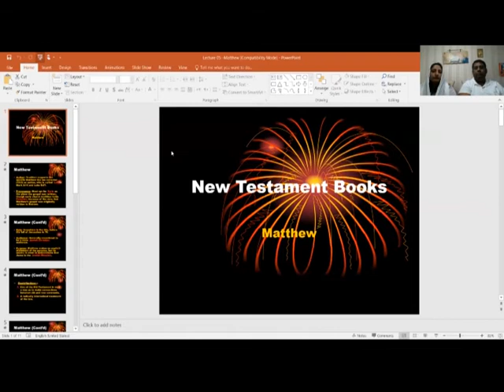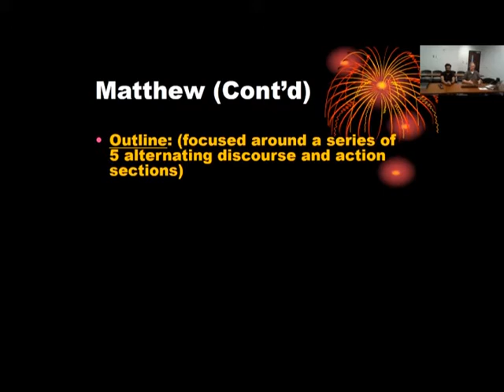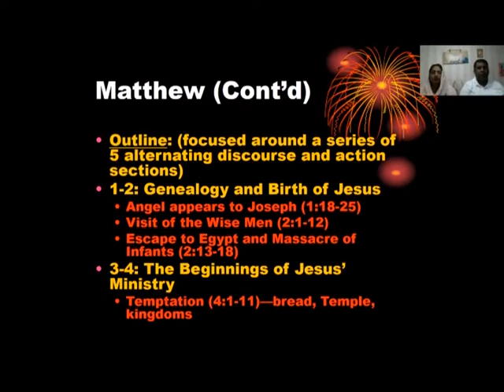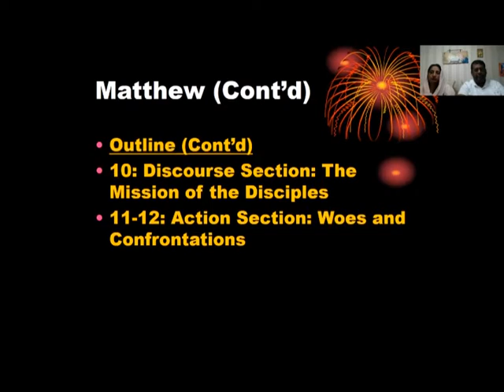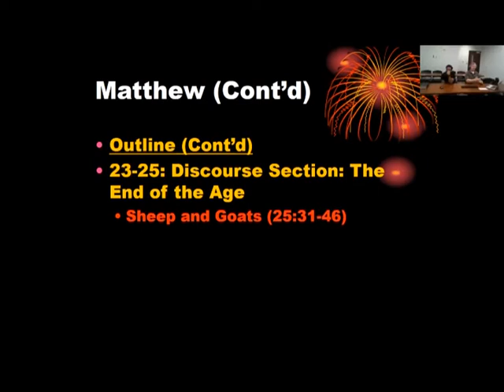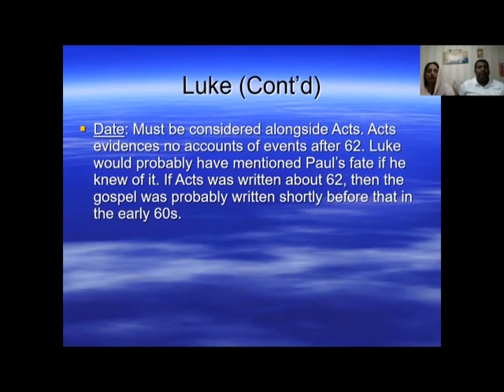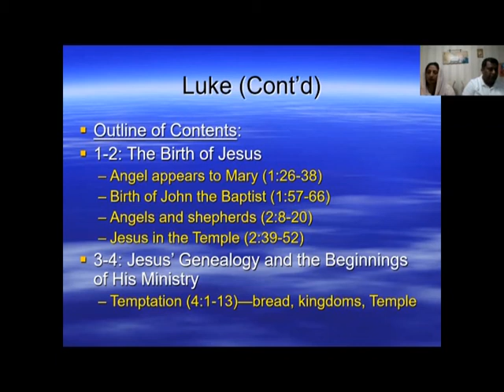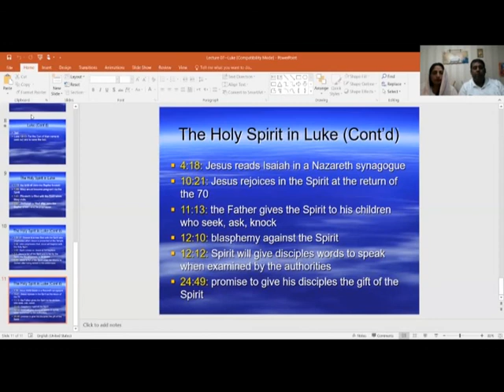Dr Jeff Lamp lectuer 3rd NT Survey